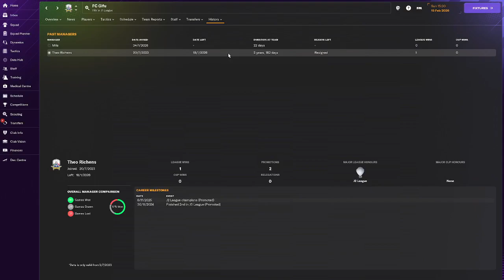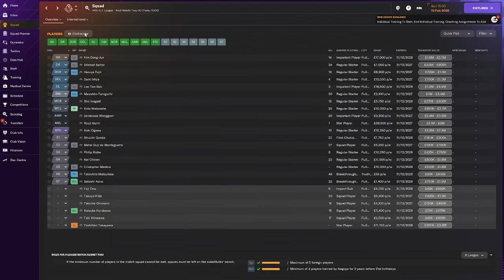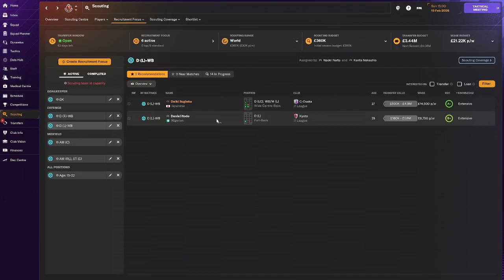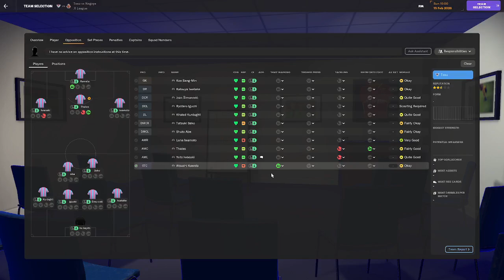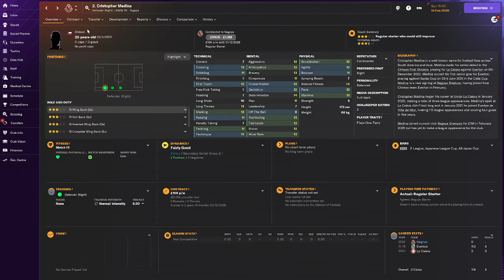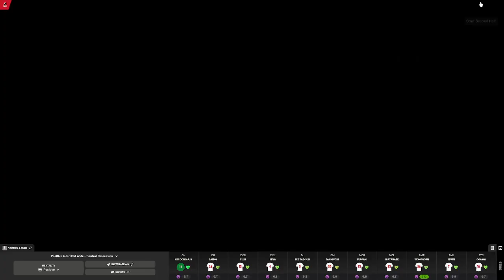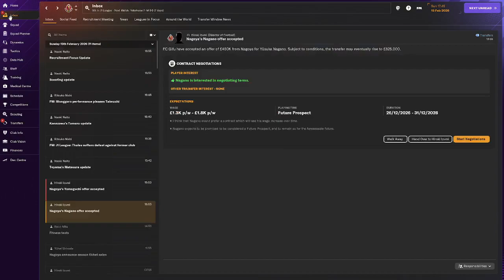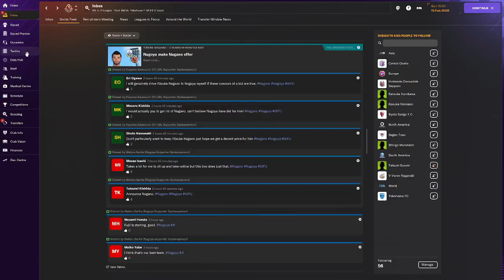Football Manager Pentagon Challenge Episode 1- A New Club!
In this Episode I take control of a new team after getting FC Gifu from the J3 league to J1